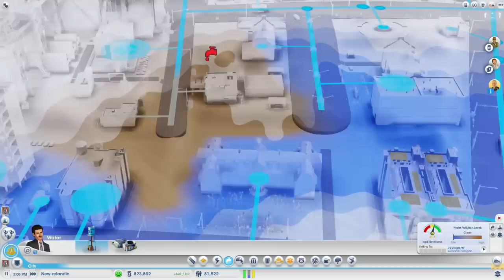Sim city 2013 ep 2